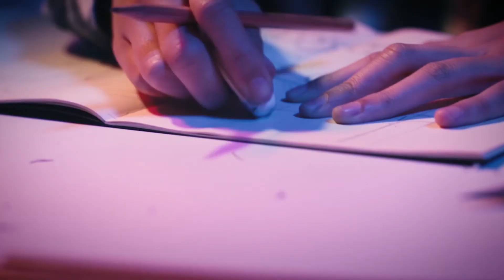018 羣青 ⎯⎯ Name of Love（第35屆政大金旋獎創作組入圍）